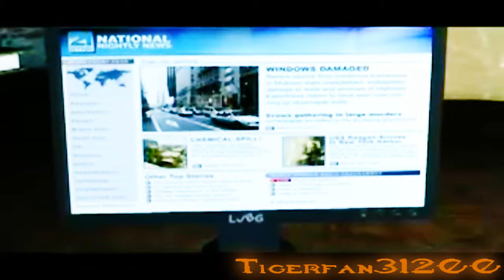Prototype Part 14 The Altered World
This mission can be found here along with more tips